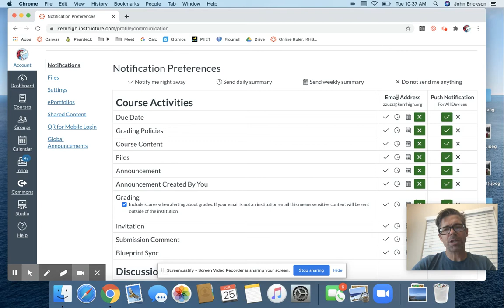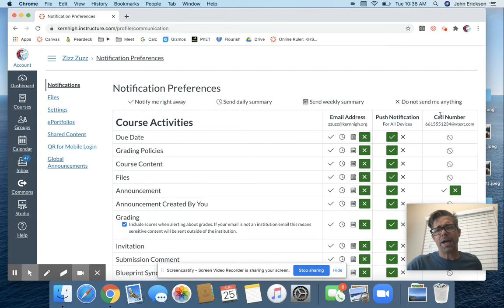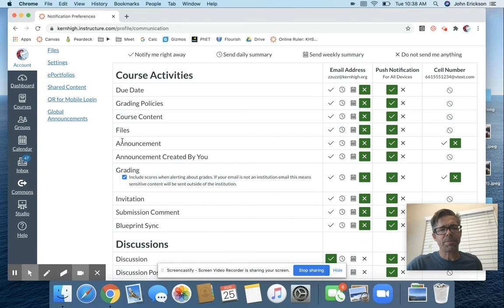Turning on Discussion Notifications in Canvas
A short video demonstration of how to ensure you receive notifications when others post to a Canvas discussion.